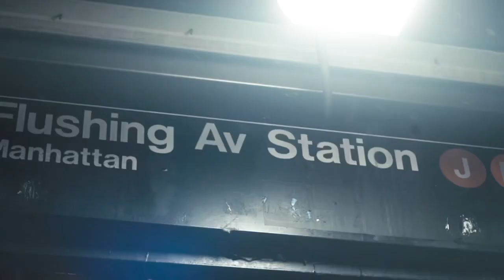“The Drop Off” Staple Bag Commercial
Directed/ Shot/ Edited by @theoriginaljulian

LODB Staple Bag Available On Our Website!

Model: @kwasicharlie